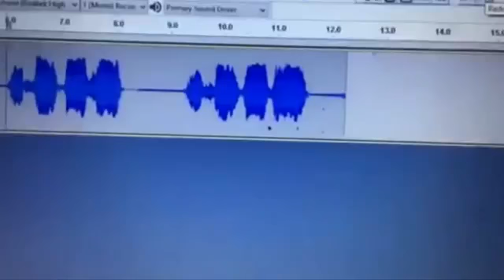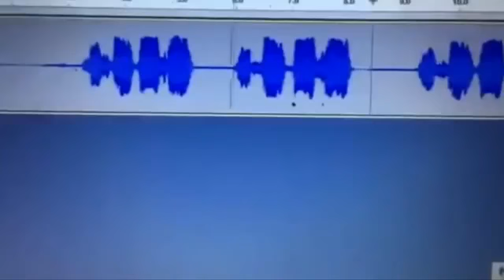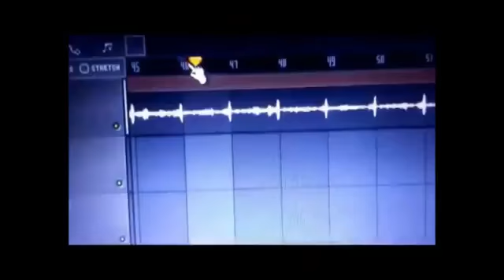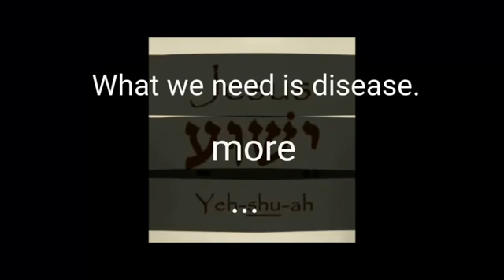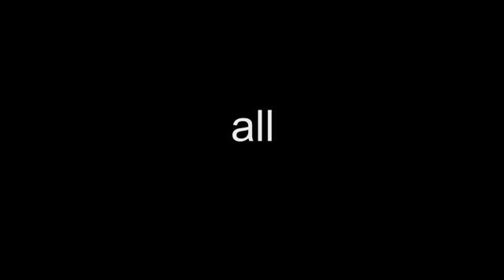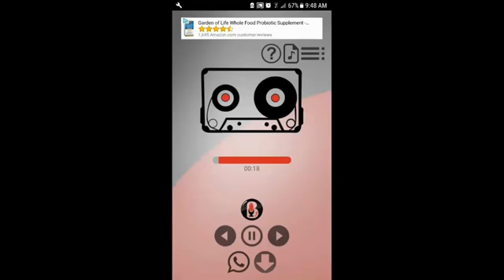Heaven on Earth